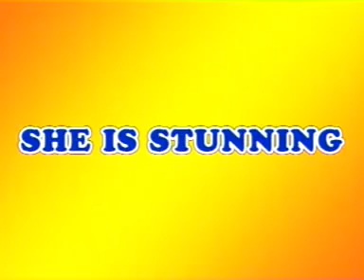Nargas Mujra 2012 February